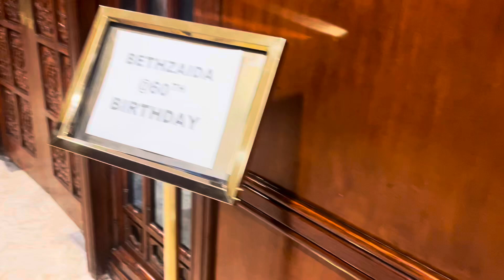Happy Bday Ninang Beth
60th bday (071724)